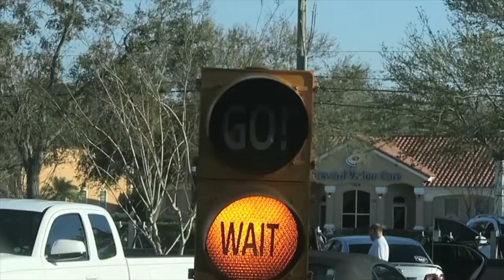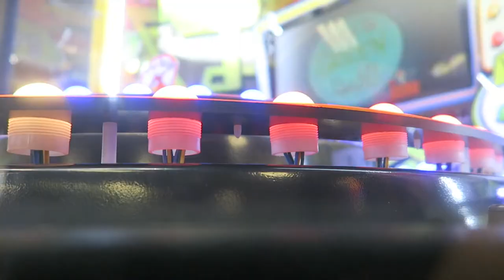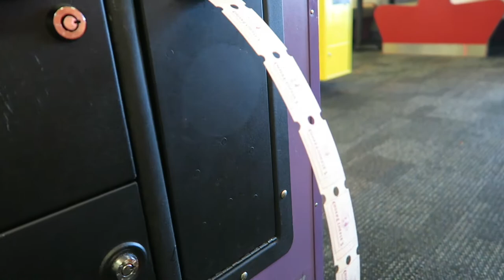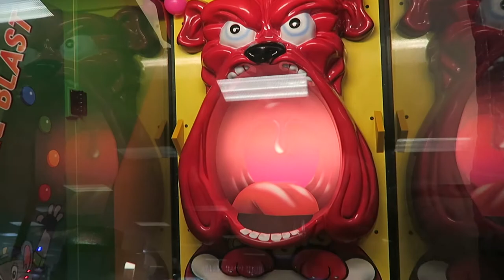CHUCK E, CHEESE SCARES TODDLER!!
I take the kids somewhere I thought they would have fun at and they proved me so wrong.

MUSIC